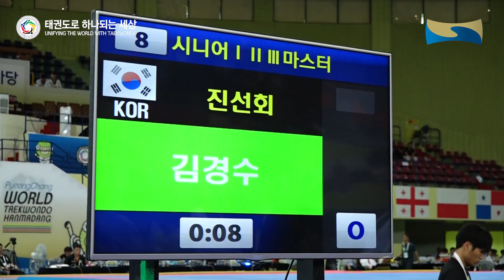한마당 속도격파 남자부 시니어 Ⅰ, Ⅱ, Ⅲ 마스터 1위 김경수(진선회)